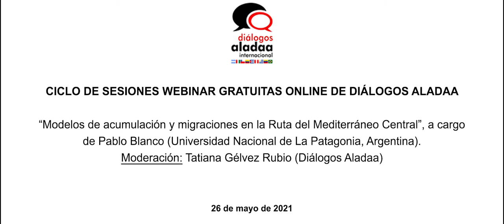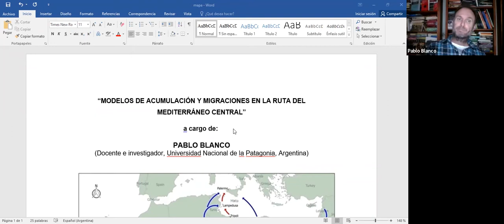Diálogos ALADAA 26 05 2021 Modelos de Acumulación y migraciones en la Ruta del Mediterráneo Central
Diálogos ALADAA Internacional

Modelos de Acumulación y migraciones en la Ruta del Mediterráneo Central, a cargo de Pablo Blanco (Universidad Nacional de La Patagonia, Argentina).
Moderación: Tatiana Gélvez Rubio (Diálogos ALADAA)

26 de mayo de 2021
Ciclo de Sesiones Webinar Gratuitas Online de Diálogos ALADAA